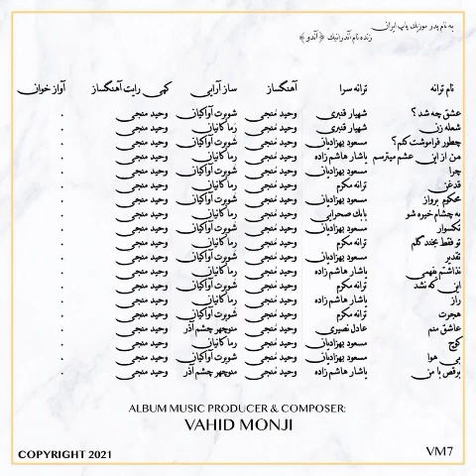12-Demo Album By VAHID MONJI ( chetor Faramooshet Konam)( چطور فراموشت كُنم)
ALBUM MUSIC PRODUCER & COMPOSER BY VAHID MONJI
“ Chetor faramooshet konam”
Lyrics: Masoud Behzadiyan